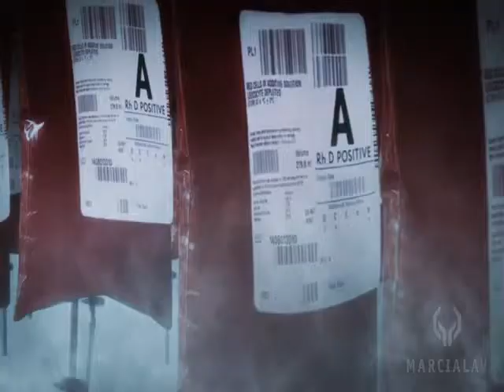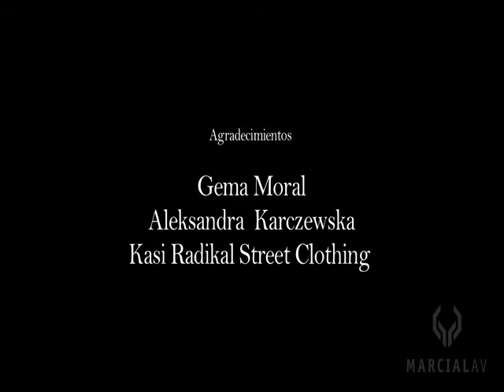The Morganville Vampires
SPOT Trailer saga libros
Make-up & Hair Artist Miriam Tió Molina
Production Marcial audiovisuals scp
customer ediciones versatil juvenil
Directors Daniel Torres Vergé , jaime ballada larrasa